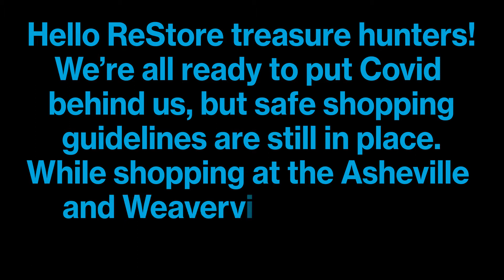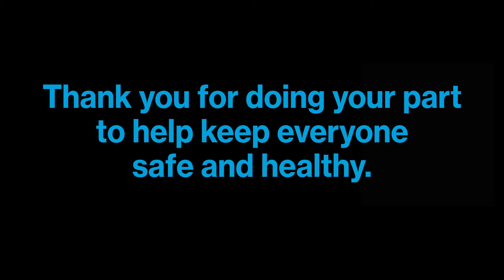Treasure Hunt Like This!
The Asheville and Weaverville ReStores are open for treasure hunts, but we're still following safe shopping guidelines.  We're so ready to put Covid behind us, but let's stay the course and do our part to help keep everyone safe!